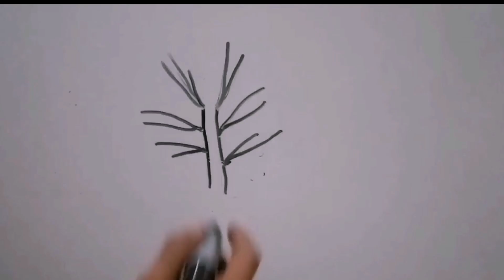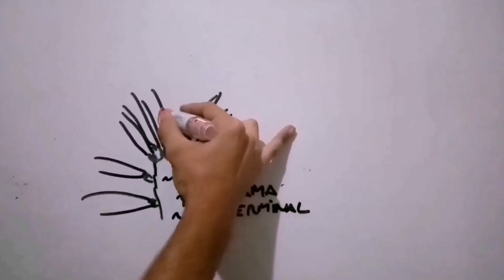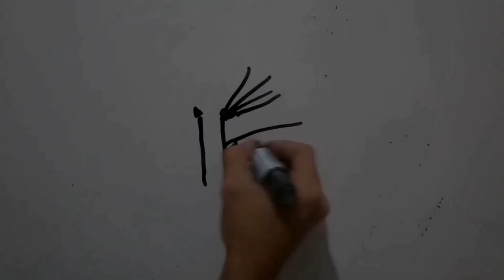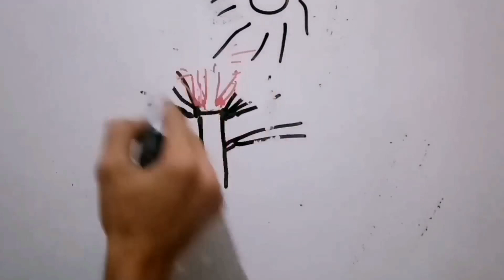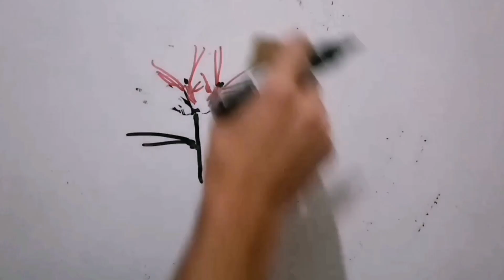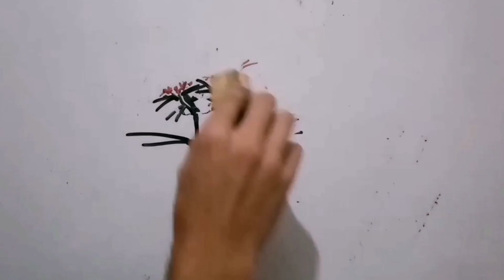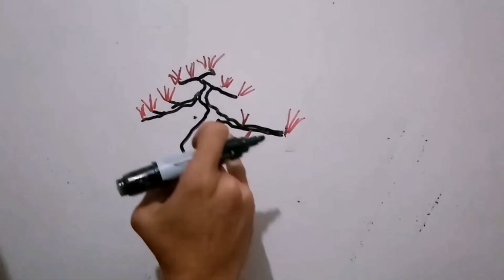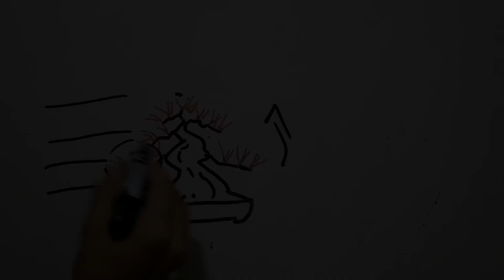ESPECIAL PINOS 1 REMAKE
Nueva versión del que quizás es el video más aclamado del canal "como trabajo los pinos de 2 agujas 1".

Este video es una versión beta, en breve subiré la versión full a miembros del canal.